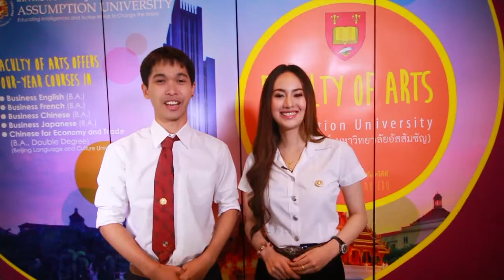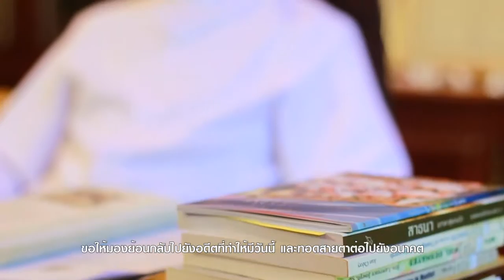English Featuring EP.10